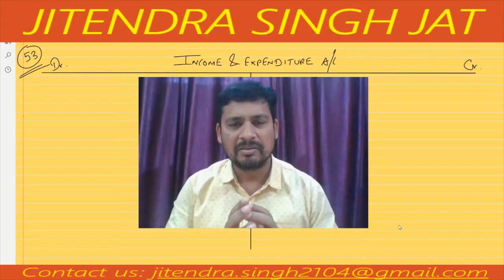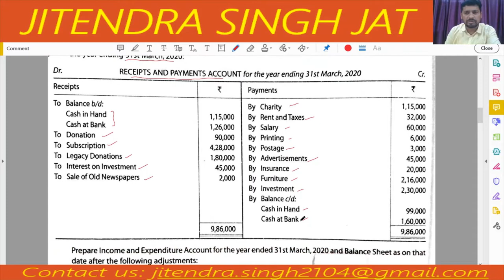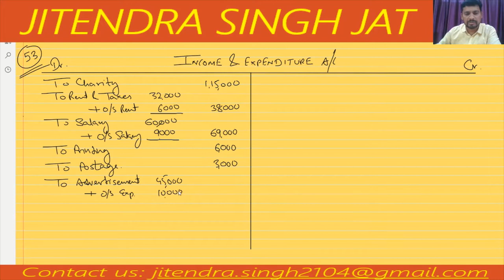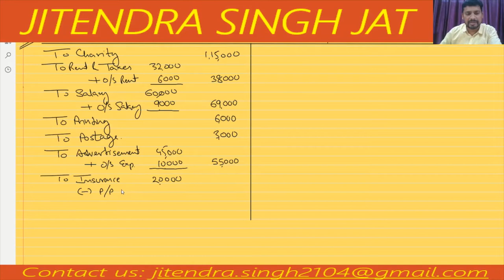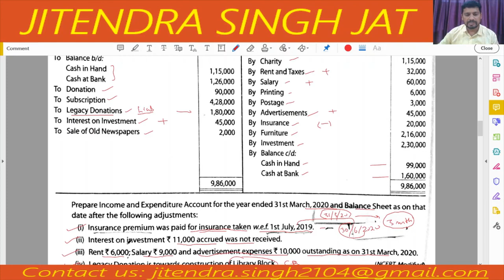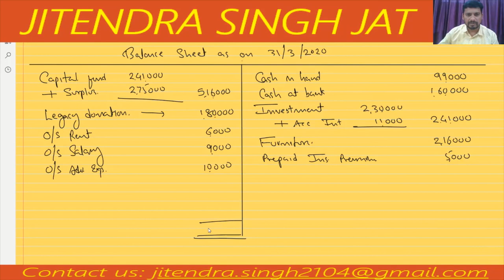Q.No 53 | Income & Expenditure A/c | NPO | Class 12th | TS Grewal Solutions | 2020-21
Following Receipts and Payments Account was prepared from the Cash Book of Delhi Charitable Trust for the year ending 31st, March, 2020.

JaiShriHari